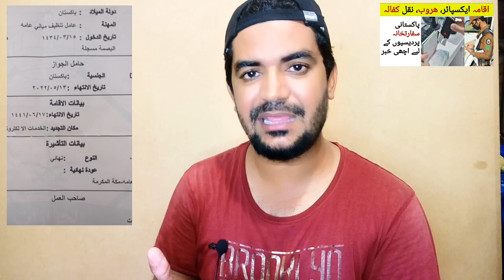If you want to Cancel your Visa or Make a Passport, Please Contact the Pakistani Embassey in Jeddah,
Saudi Arabia Latest Update News today in Urdu and Hindi, Saudi News in Urdu, Today News in Saudi Arabia, If you want to Cancel your Visa or Make a Passport, Please Contact the Pakistani Embassey in Jeddah, pakistani safartkhana in saudi arabia, iqama khatam latest update news,